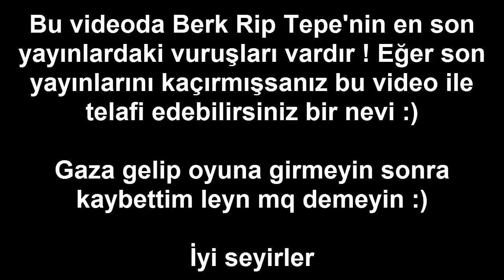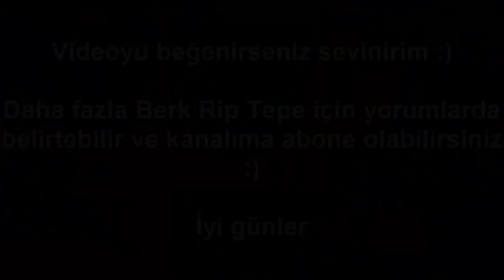Berk Rip Tepe Kesin Hile Diyeceğiniz Vuruşları ! (Clutch Ace One Tap Moments)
Hepinize merhaba :) Bugün Berk Rip Tepe'nin en yeni ve güzel vuruşlarını derlediğim video hazırladım :) umarım hoşunuza gider